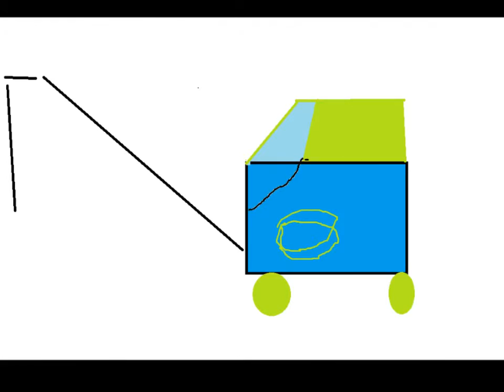tak jak autobus